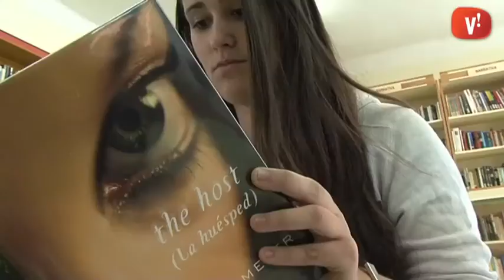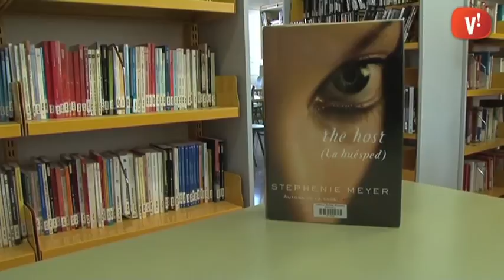Bibliorecomanació: ‘The Host’, d’Stephenie Meyer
La Pilar Martínez, de l’Institut Josep Mestres i Busquets, ens recomana ‘The Host’, de l’autora de la saga ‘Crépusculo’, Stephenie Meyer.